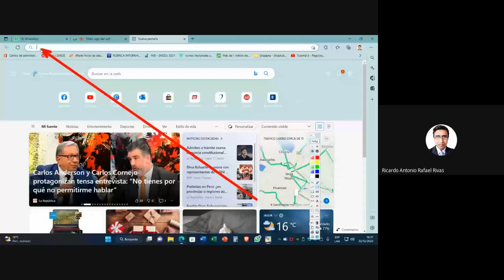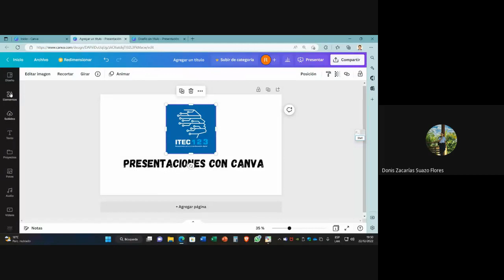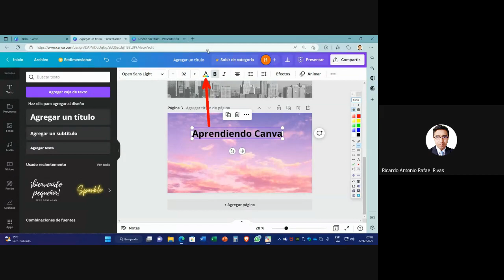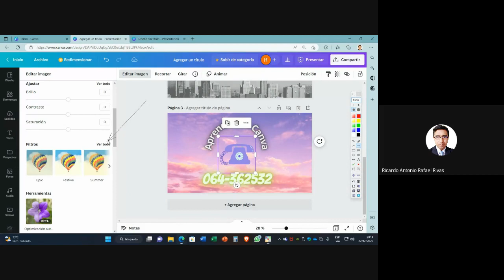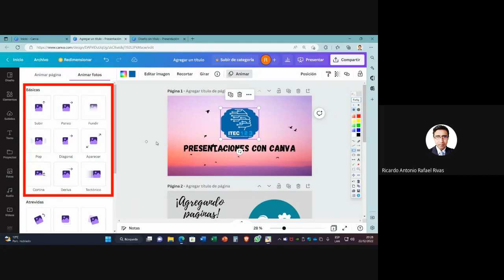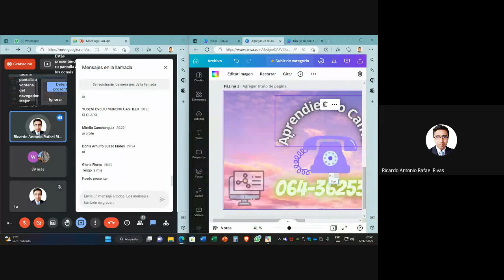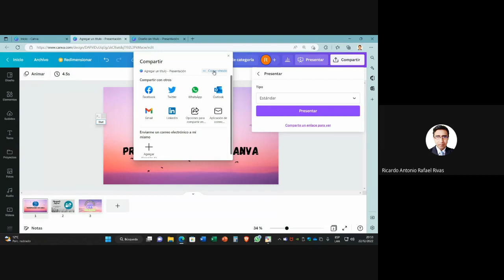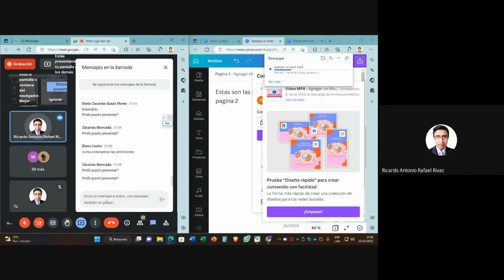CLASE 05: Presentaciones de diapositivas